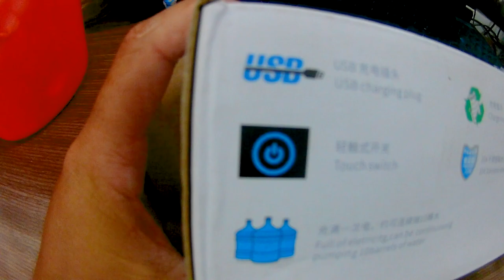Vòi Hút Nước Tự Động Sạc usb cho bình nước tiện lợi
Hôm nay mới mua được cái vòi hút nước tự động cho bình nước suối tiện lợi ...thấy xài rất ok.. giá thành rẻ lắm nhé cả nhà...ai có cần mua về cho gia đình dùng thì click có link mua giá rẻ bên dưới nhé! :D
Link mua sàn phẩm bên trên giá rẻ: